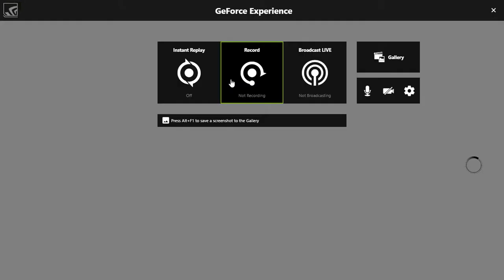Assassin's Creed Syndicate - 1st mission [A SPANNER IN THE WORKS]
So here is my first video for Assassin's Creed Syndicate i will upload all mission's video as i complete it one by one